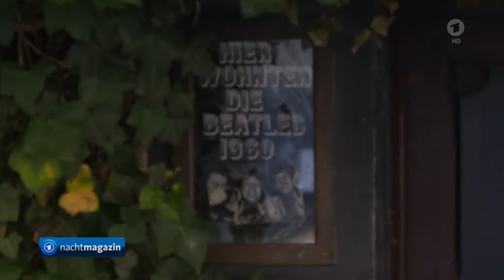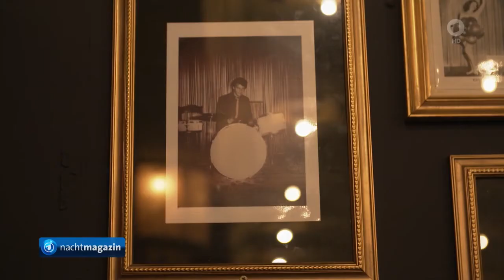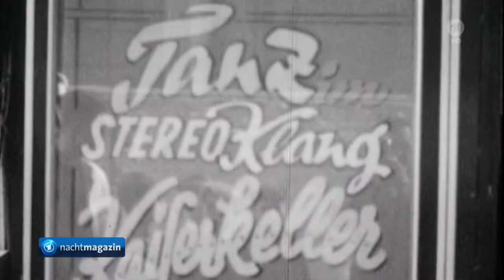1. Auftritt der Beatles in Hamburg vor 60 Jahren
In Hamburg traten vor sechzig Jahren erstmalig die Beatles auf.
Ort der Veranstaltung war der Indra-Musikclub-64 als am 17. August 1960 in Hamburg Sankt Pauli die Beatles als vierter Ersatz für andere Bands, die verhindert waren, ihren Auftritt hatten.
Dort spielten sie zwischen den Vorstellungen insgesamt 48 Tage bis das Etablissement wegen Lärmbelästigung geschlossen wurde.

Vor 60 Jahren: 1. Auftritt der Beatles in Hamburg